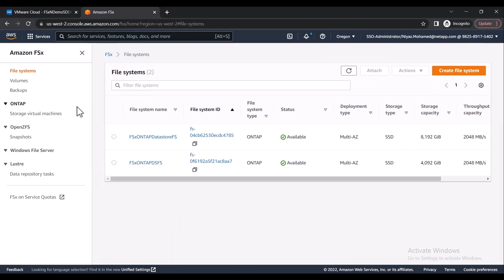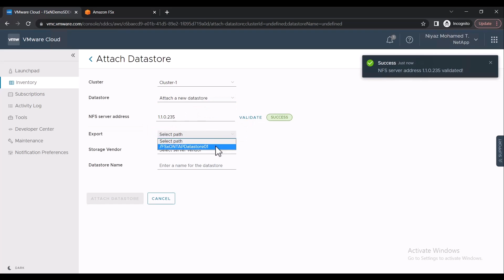VMwareExplore 2022 NetApp Video Interview with VMblog (Data Management Solutions for the Cloud)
As part of our VMwareExplore 2022 coverage, VMblog visits with Jason Kotsaftis, Global Alliances Director at NetApp.

NetApp is a global, cloud-led, data-centric software company that empowers organizations to lead with data in the age of accelerated digital transformation. The company provides systems, software, and cloud services that enable them to run their applications optimally from data center to cloud, whether they are developing in the cloud, moving to the cloud, or creating their own cloudlike experiences on premises. With solutions that perform across diverse environments, NetApp helps organizations build their own data fabric and securely deliver the right data, services, and applications to the right people—anytime, anywhere.

In this video, Kotsaftis provides a quick overview of the company, and then goes into more detail on how they partner with VMware and its ecosystem. Find out what they specifically provide a VMware shop or VMware implementation, and what problems they solve for them.  And hear about key new technologies they are working on with VMware being announced at the show for the first time.

Watch and learn as Kotsaftis offers a great rundown of the company's technology, what they do, and what makes them unique and different in an otherwise crowded market. And find out what big trends and themes they see playing out into 2023.

Stick around until the end and watch a demo to learn more.

0:00​ - Intro
0:22​ - Introducing Jason Kotsaftis, Global Alliances Director at NetApp
0:41 - Background overview of NetApp
1:13 - How does NetApp partner with VMware and fit within the ecosystem?
3:42 - What problems do you solve for VMware users?
7:01 - Getting a deeper dive into NetApp technology, and what makes them unique or different.
9:54 - Big picture themes and trends heading into 2023
11:58 - Demo of NetApp
14:16 - Wrap up